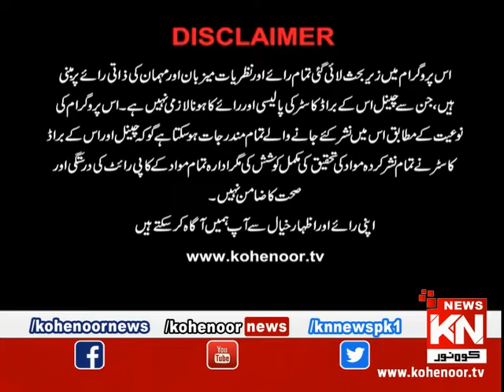istakhara 21 February 2020 | Kohenoor News Pakistan